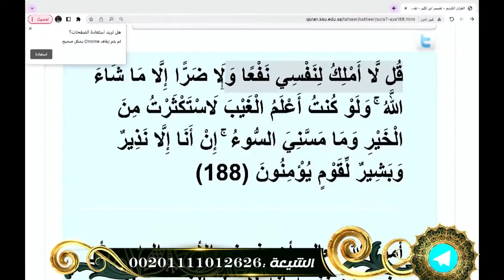حوار حول الاستعانة بغير الله بين رامي عيسى VS الملا عباس